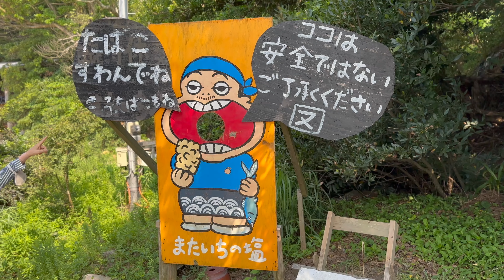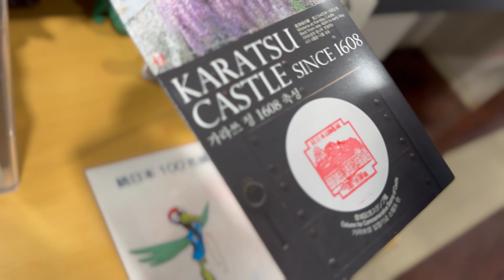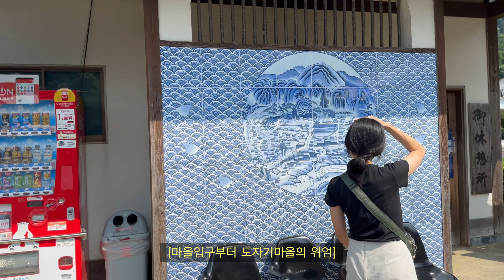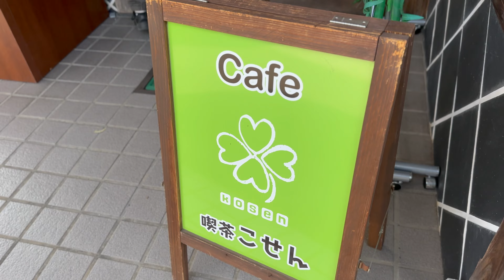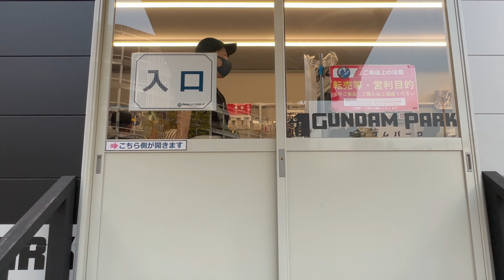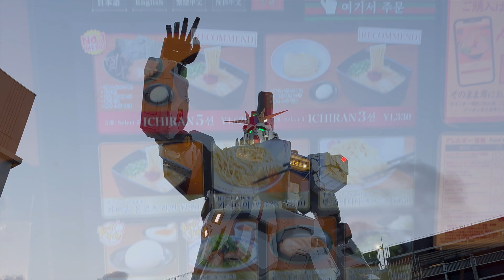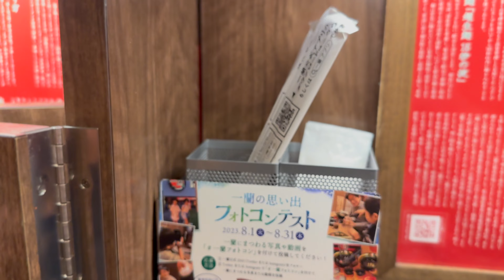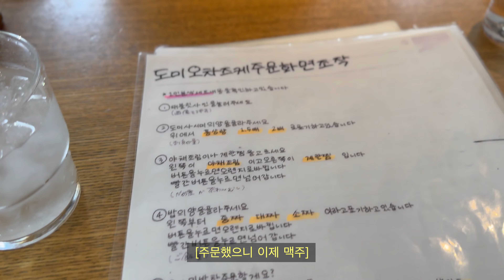🇯🇵 일본후쿠오카여행 | 🚌 후쿠오카 버스투어 🚌 (ふくおか りょこう, Fukuoka trip)👍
안녕하세요, SB월드입니다~

숑님의 초이스로 짧고 굵은 그리고 알찬여행 마무리 했구요

저녁엔 이치란라멘 클리어 했습니다~

돌아오는 편이 5시 비행기라 오전시간을 나름 알차게(쇼핑)보낸
영상도 포함되어었어요~

궁금하신것들은 편하게 댓글 달아주세요~🤭